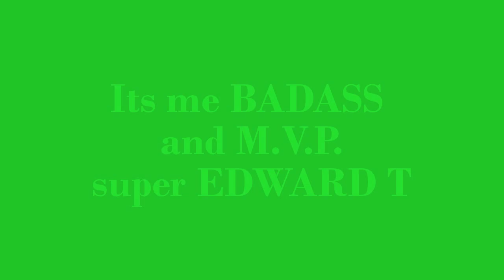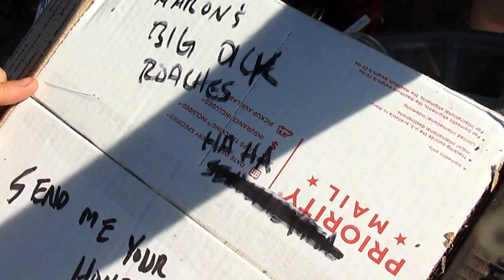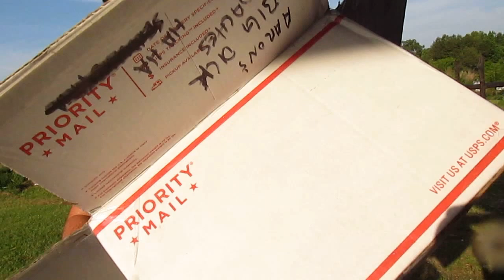AARON PAULING UNBOXING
mmmmmmmmmmmm roaches